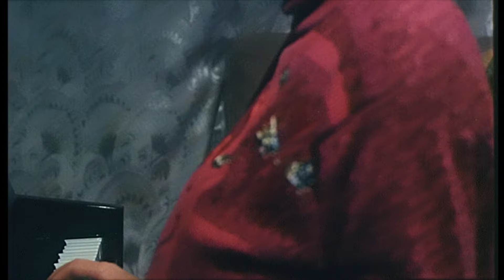【ENG SUB】West Gate Police Story | Thriller/Crime | China Movie Channel ENGLISH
【Movie Description】
Movie Title: West Gate Police Story
Director: Huang Jun
Starring: Niu Zhenhua / Huang Siwei / Zhu Jie / Yang Haiquan / Huang Zongluo
导演：黄军
主演：牛振华 / 黄思维 / 朱洁 / 杨海泉 / 黄宗洛

Synopsis:
A shocking massacre occurred in the jurisdiction of the Ximen Police Station somewhere. The criminal Amu had an affair with the wife of the eldest son of the Yang family, so he murdered three people including Yang's mother, the eldest father and his daughter of the Yang family. Yang Hua, the youngest son of the Yang family, is serving a sentence in prison for the crime of wounding. He behaved well in prison and was released early. He will be released from prison the next day. Amu was afraid that Yang Hua would retaliate for killing his mother and daughter after he was released from prison, so he decided to put Yang Hua to death.